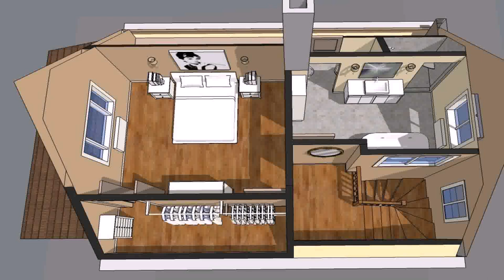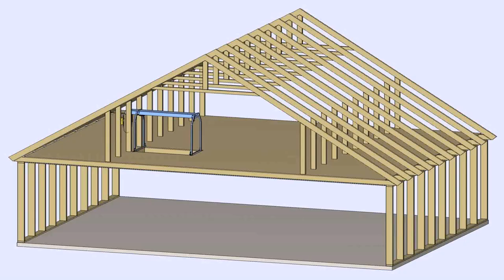House Plans With Finished Attic (see description)